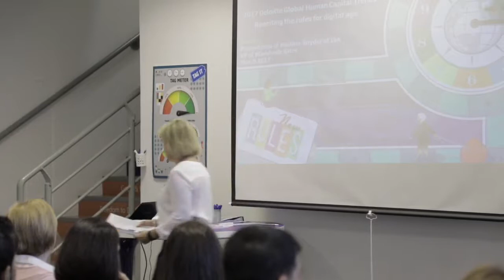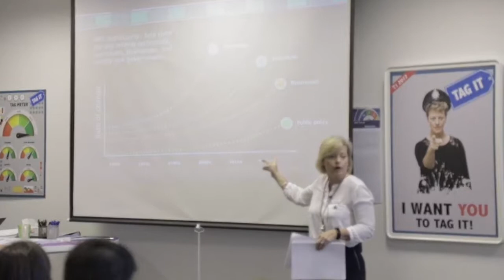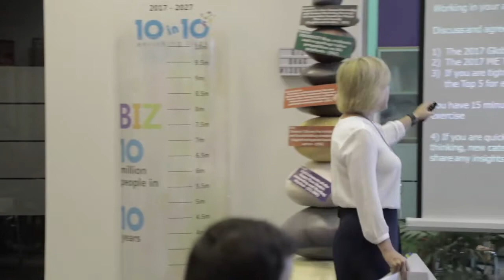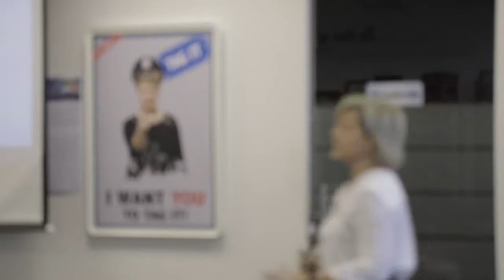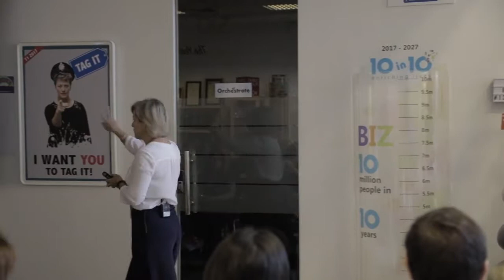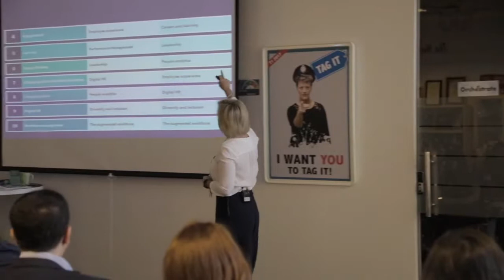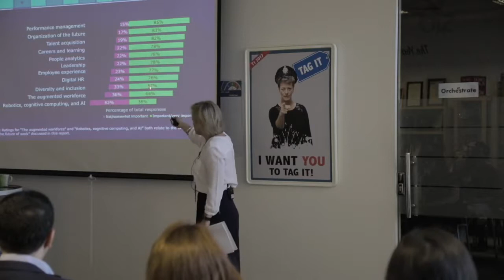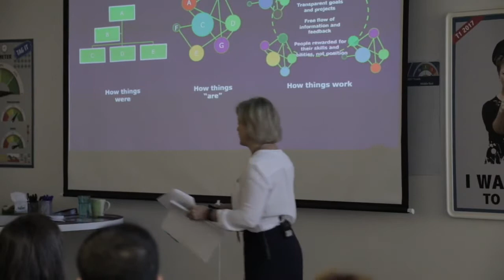Trends Breakfast May 2017 - Part 1 - Hazel Jackson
Hazel Jackson - CEO of Biz Group

This trends breakfast was a deep dive into the latest Global Human Capital Trends (Deloitte/Bersin) report.